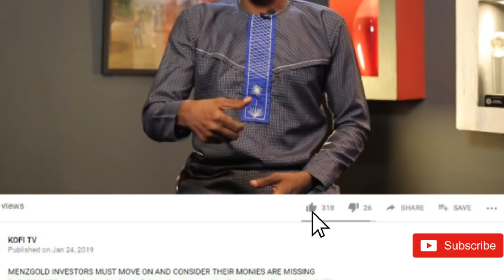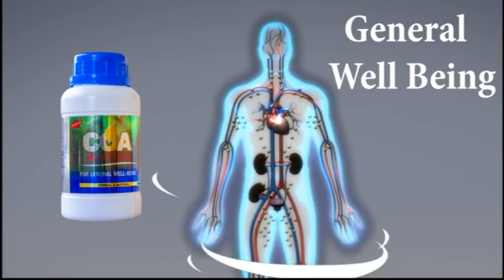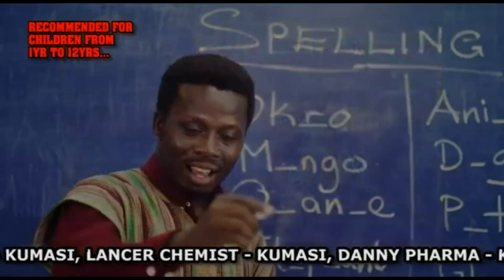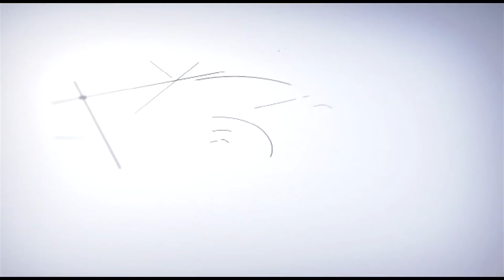STRANGE! FATHER GOES BLIND, 4 KIDS GO MAD EI 🇬🇭 🔥